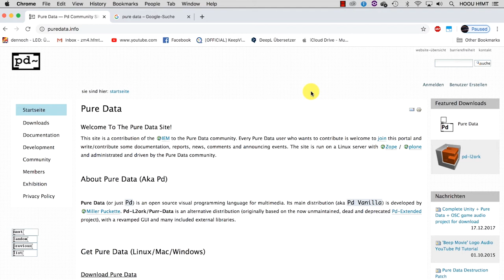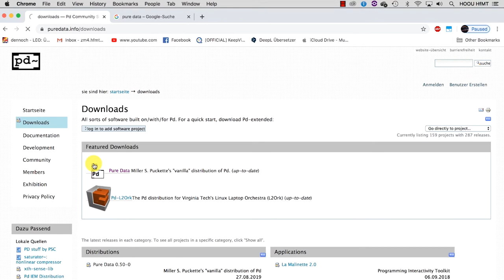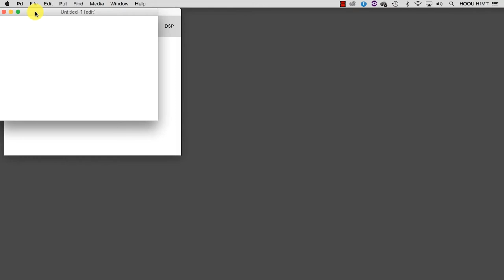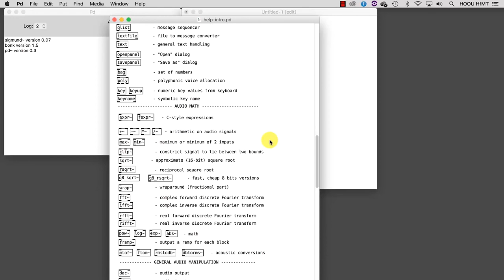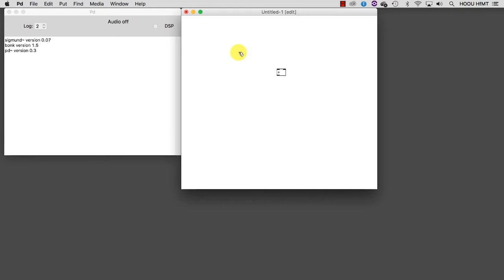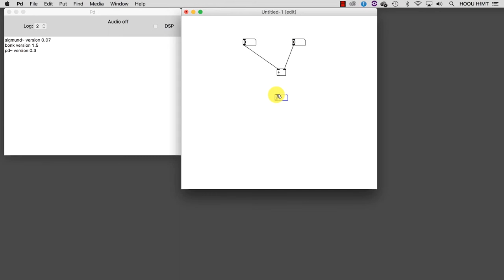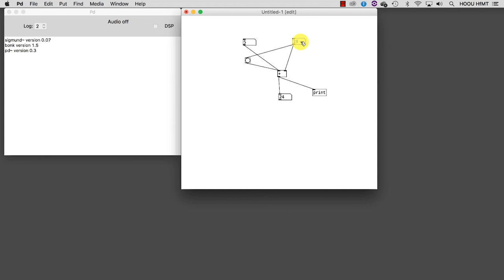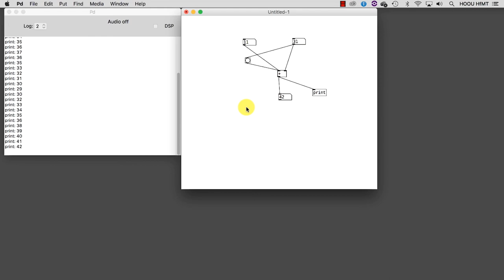Interktivität im Klassenraum - 01 - Willkommen bei Pure Data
Interaktivität im Klassenraum
Einführung in die graphische Programierung:
Wie mann mit Pure Data und TouchOSC benutzerfreundliche Patches erstellt

01 - Willkommen bei Pure Data

Projektleitung, Konzeption und didaktische Entwicklung: Alessandro Anatrini
Deutscher Begleitkommentar: Marius Rothe
HOOU@HfMT Projektkooridination: Goran Lazarević
Videoproduktion: Philippe Schaumburg
MMKH
Hamburg, 2020